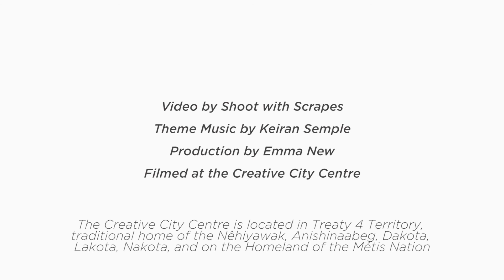The Mixtape! - Episode 1 - Dar Wildfire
The Mixtape: A Curious Collection of Artist Spotlights
A spotlight series highlighting Saskatchewan performance artists. Get an inside look at the processes and lives of some of Saskatchewan' most talented performance artists!
Born in the forests of Ness Creek and hailing from Regina, Sask, Dar Wildfire captivates audience with conjurations and manipulation of fire. Performing with Saskatchewan based fire troupe, Tribal Vibes Wild Fire, a group with over 15 years of fire experience, Dar Wildfire has performed and large events and music festivals across Alberta and Sask for the past 3 years. Specializing in staff spinning, juggling, body burns and fire eating!

*Performances from this series were filmed in late 2021*
Creative City Centre, in Regina SK, is on Treaty 4 Territory, the traditional home of the Nêhiyawak, Anishinaabeg, Dakota, Lakota, Nakota and the homeland of the Métis Nation.

Programming at the Creative City Centre is supported by:
Canada Council for the Arts, Canadian Heritage, SK Arts, Creative Saskatchewan and the City of Regina